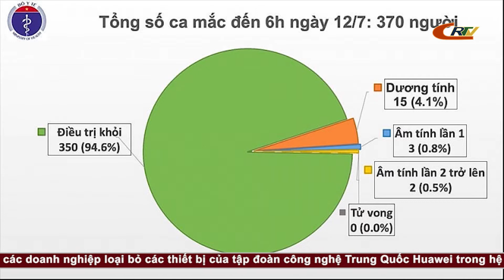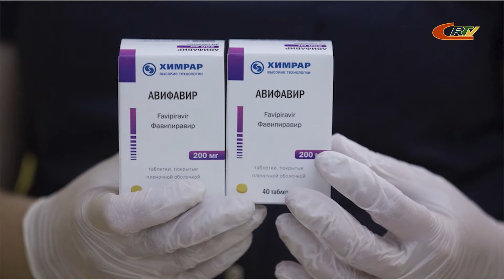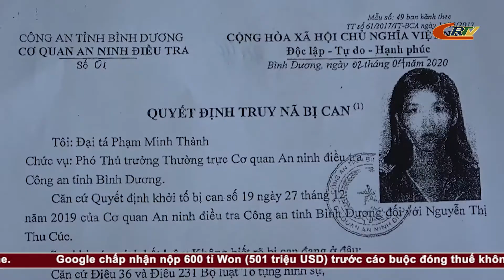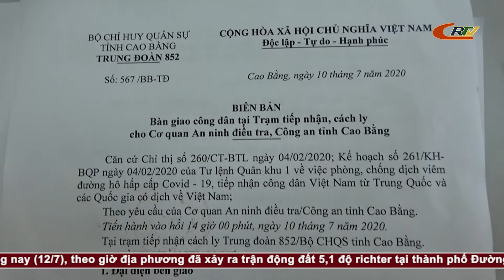Bản tin 09h10 ngày 12/7/2020